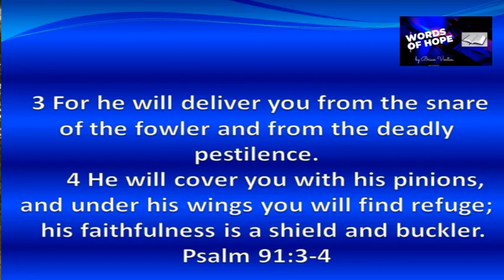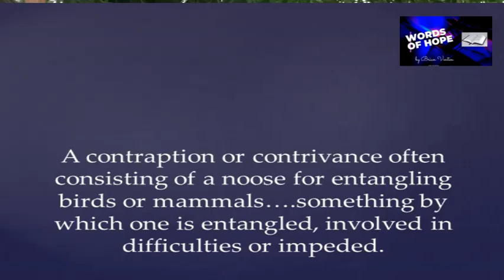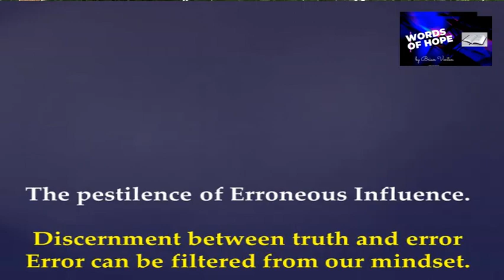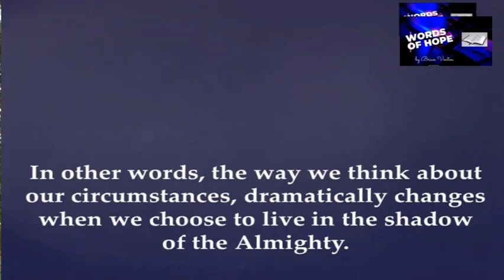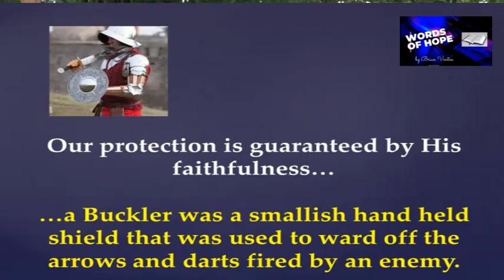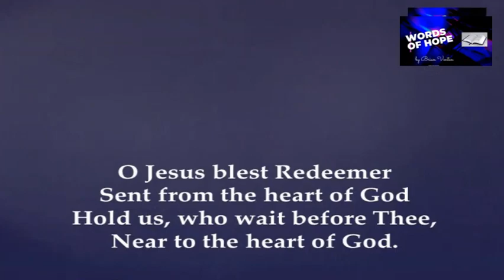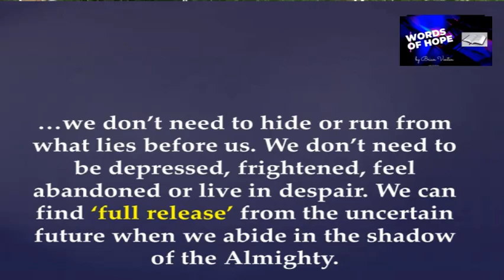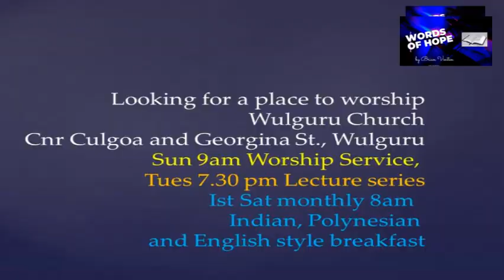Finding A Refuge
Many people are finding it hard to process all that is happening in our global circumstance. Because change is avalanching upon us at such a rapid rate, it is creating significant uncertainty in peoples minds and getting our head around what lays before us, is not easy. This pastoral chat from Psalm 91:3-4 helps us to focus on where we can find refuge.